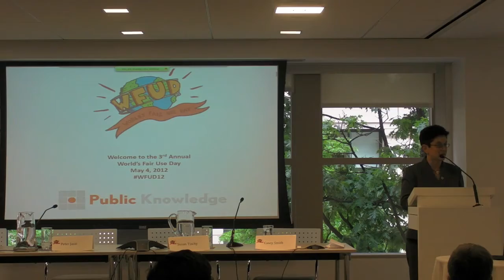WFUD 2012: Closing Remarks